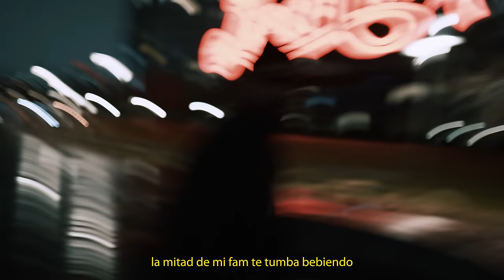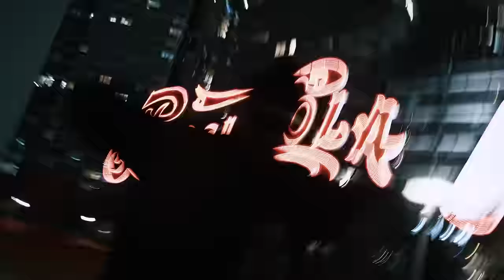ToteKing - Dumb (Prod. Mabreezee) [visualizer] ft. Bejo